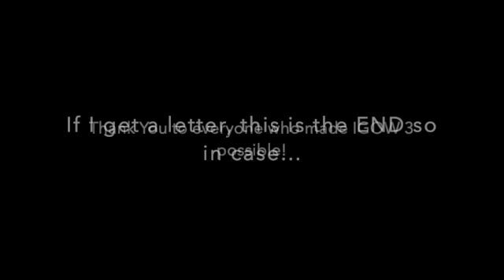IGOW 3 Week 11 SD 480p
This week we had to a "Half Matty"  ( a roll upside down and then half back flip to fly backwards through an obstacle).  What a trick!